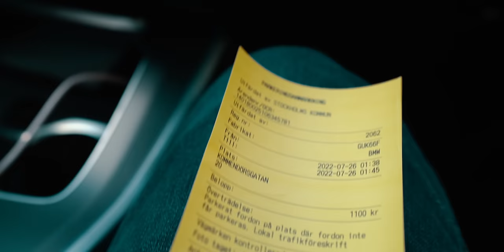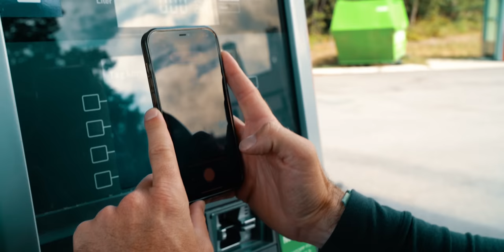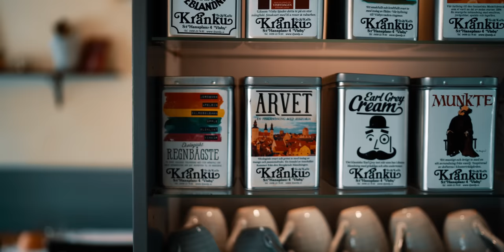Tourist Sauce (Scandinavia): Episode 3, "Visby"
Located on the island of Gotland, the Visby Golfklubb was a charming, intimate layout surrounded by a historic, relaxed vacation atmosphere. It's going to be a tough one to beat.

No Laying Up Email Newsletter: Sign up for subscriber specials in the pro shop, exclusive content, and a bi-monthly update on all things NLU: